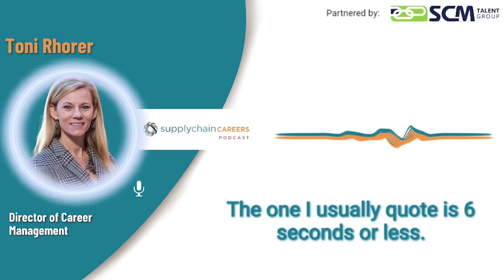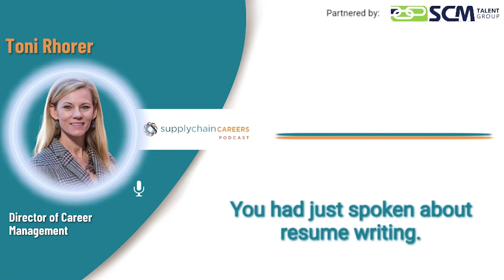LinkedIn and Resume Insights for Supply Chain Students!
In this podcast episode, we speak with Director of Career Management, Toni Rhorer. As a resume writer, Toni provides students with many tips and insights on how to properly craft your resume and LinkedIn!

Toni also provides her unique perspective about how to connect industry and students through university career services!